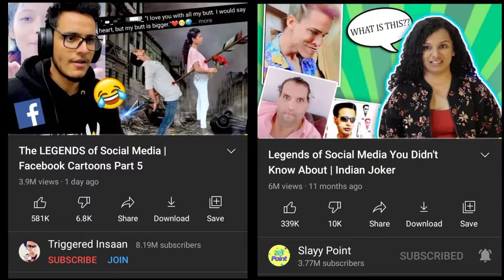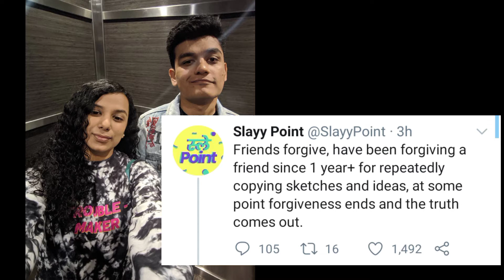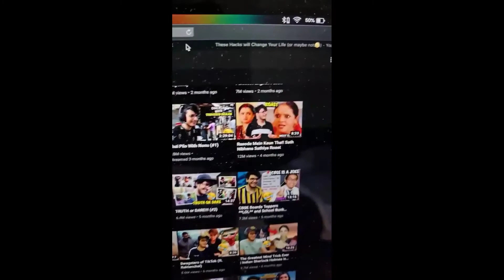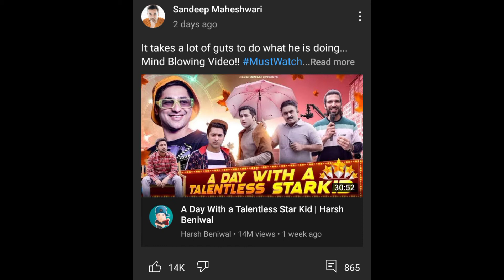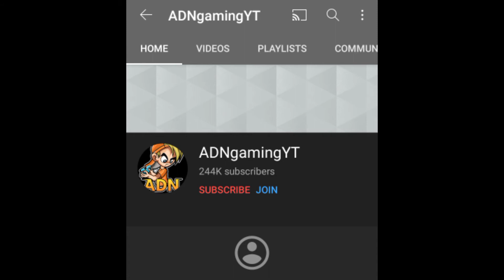Slaypoint [ Angry ] Vs Triggered Insaan, ADNGamingYt Channel hacked, Ratan Tata,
Background music link :
ShoutOut for Submitting News :

YouTube India
Slayypoint
Triggered Insaan
Slayypoint Vs Triggered Insaan
Slayypoint Vs Triggered Insaan full Controversy
Slayypoint Vs Triggered Insaan full Controversy explained
What happened slayypoint Vs triggered insaan
Triggered Insaan copied slayypoint
Triggered Insaan copy
Blasterr
Blaster news
Blaster_Newz
Slayypoint reaction
The legends of social media Slayypoint
The legends of Social media Triggered Insaan